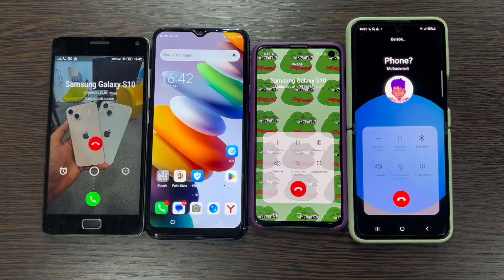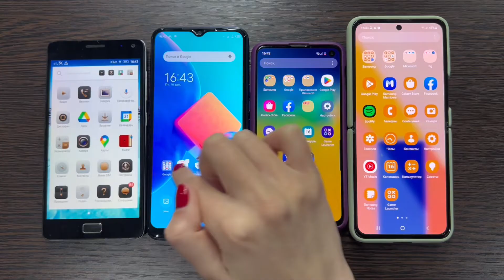Background for incoming Call Four Samsung S10e & Z Flip3 vs Realme C21 & Lenovo